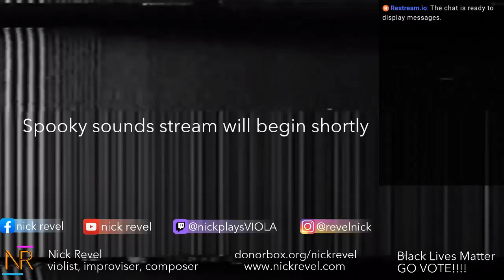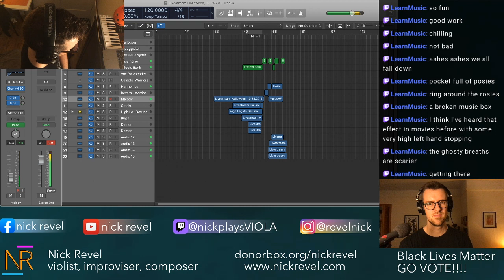sPo0Ky SOuNds CLIP!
Wow, I actually didn't know this was in my brain...well...maybe i did, but i didn't know how well it could come out into Logic. Hope you get freaked out!